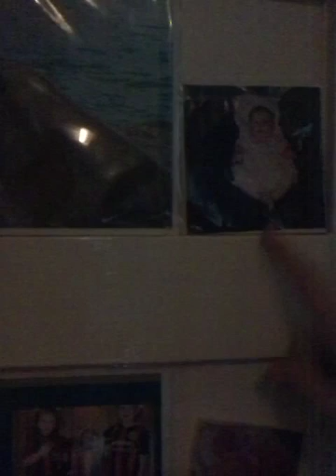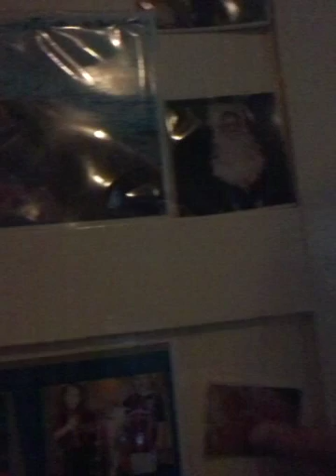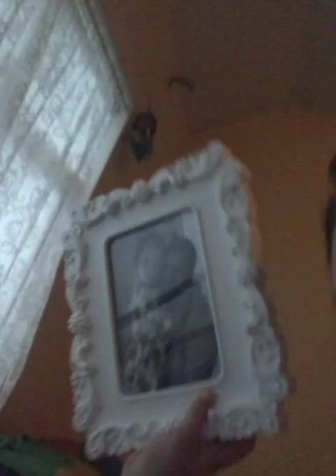Amber dad's room tur